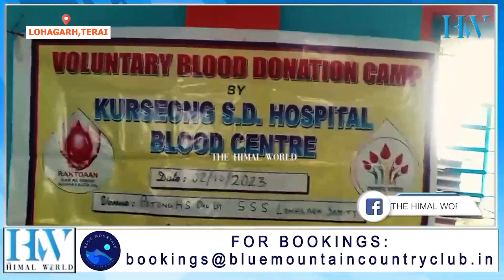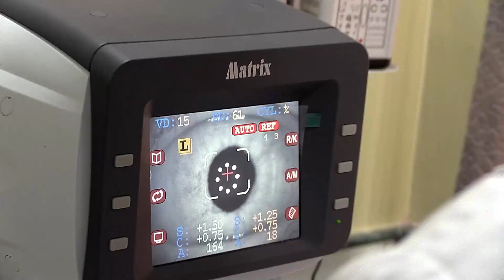पुटुङ उमावि-मा रक्तदान साथै स्वास्थ्य जाँच शिविर